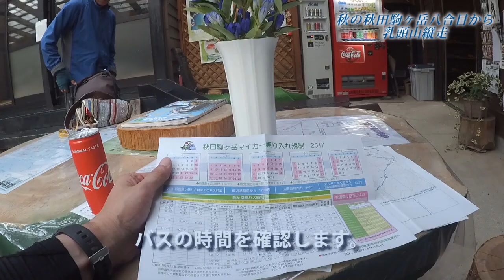秋の秋田駒ヶ岳八合目～乳頭山縦走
秋田県仙北市「秋田駒ヶ岳八合目」から「乳頭山（烏帽子岳）」まで独り縦走してみました。
※長くてすみません。

天候：晴れ